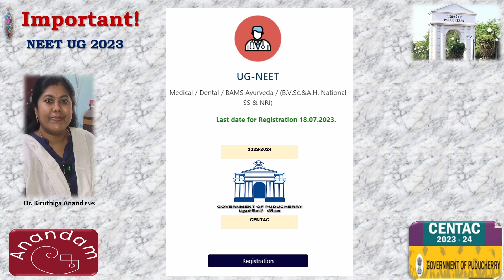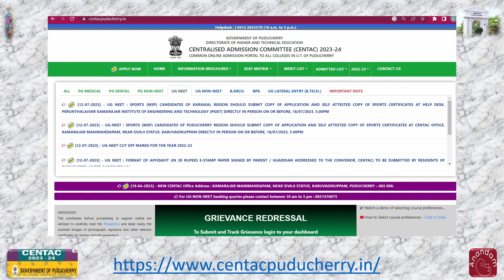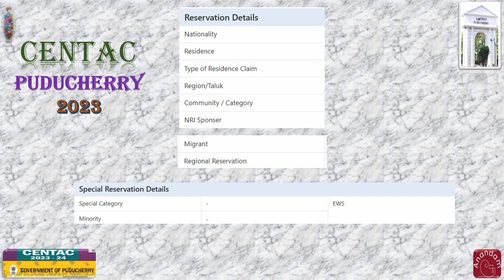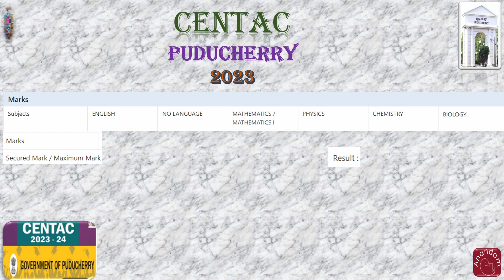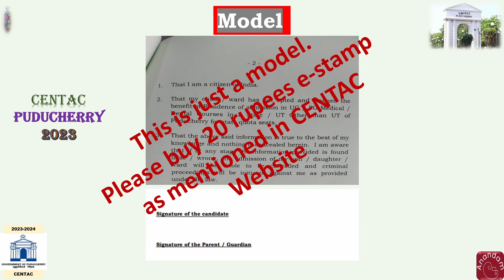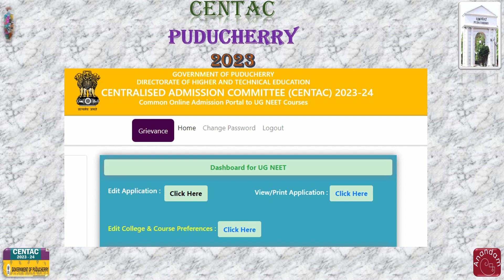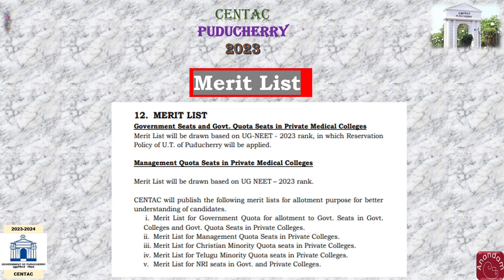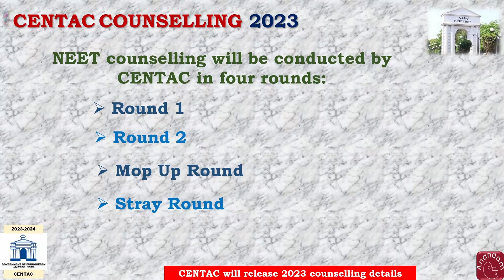CENTAC Registration/MCC Schedule/TN Counselling NEETUG2023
Details about CENTAC Registration/MCC Schedule/TN Counselling NEETUG2023